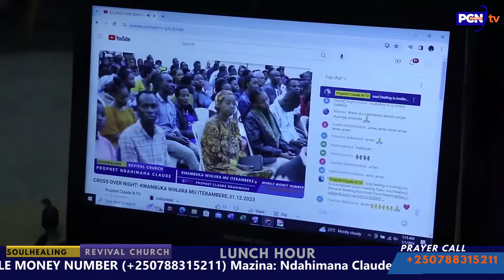LUNCH HOUR prophetclaude soulhealingrevivalchurch 13 06 2024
Habwa umugisha wowe uri kureba iyi video hamwe na PROPHET CLAUDE NDAHIMANA. Umuyobozi wa Soul Healing Revival  Church ku isi hose.